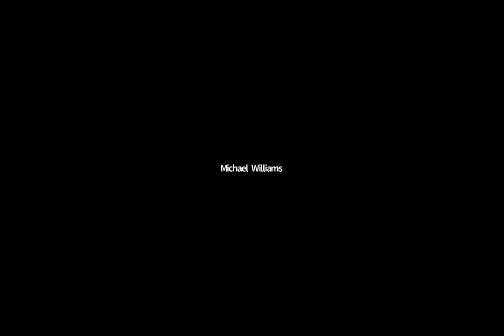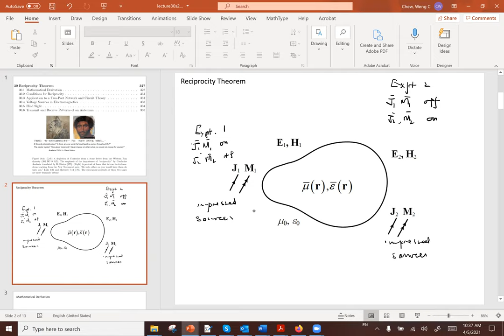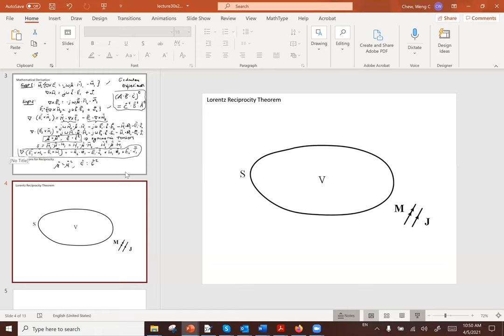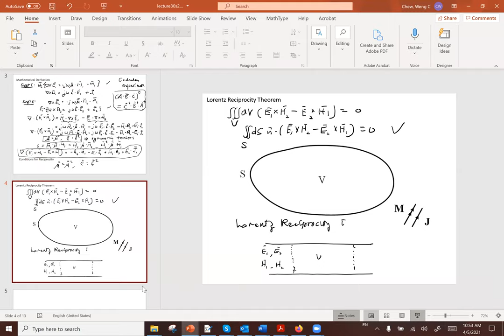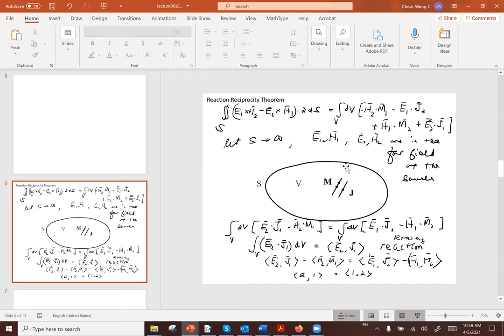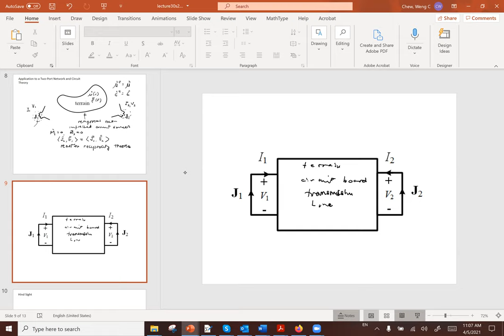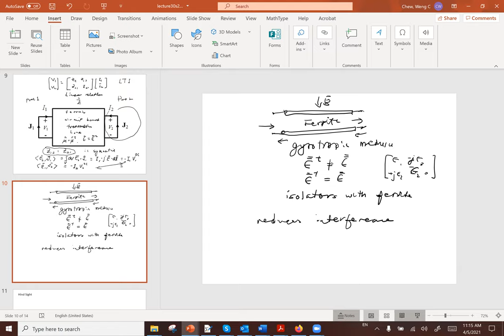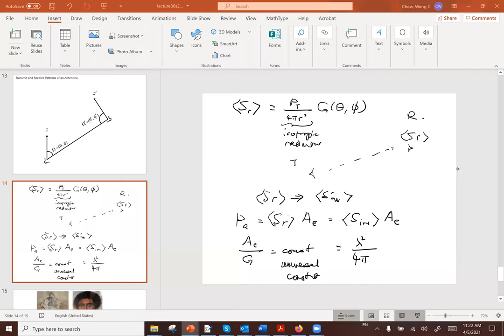Spring2021 Lecture 30